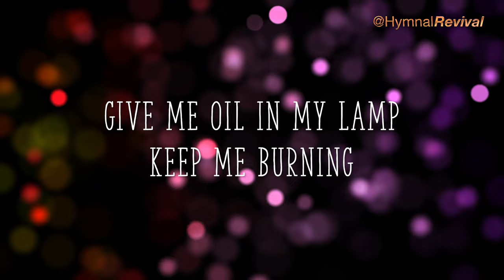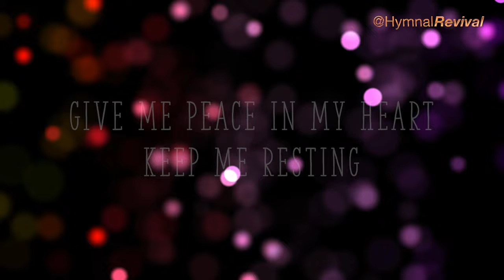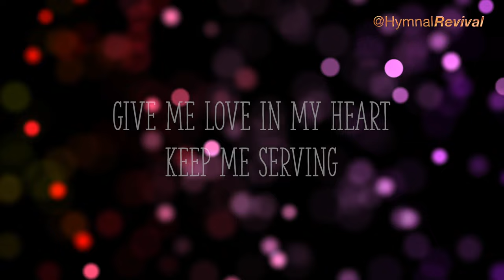Give Me Oil in My Lamp (backing track)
Give Me Oil in My Lamp, Keep Me Burning (backing track)
Also known as Sing Hosanna.
I'm not entirely sure that this song has any "official" lyrics, and the ones I've included are the most common ones that I found on Google, but there are plenty more besides.

4/4, 150 bpm, key of E flat, changing to E at verse 4 (actually, 5th time through), and then to G at the solos section (I call it the solos section, but you can do whatever you like - maybe sing some more verses with other lyrics).

0:00 Intro
0:38 Verse 1
1:03 Verse 2
1:29 Verse 3
1:56 Verse 4
2:27 Solos